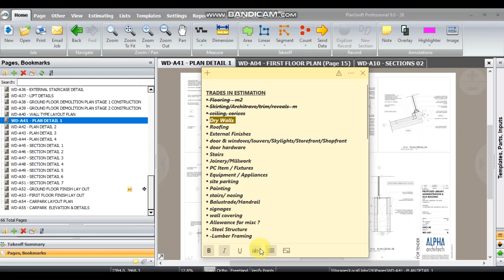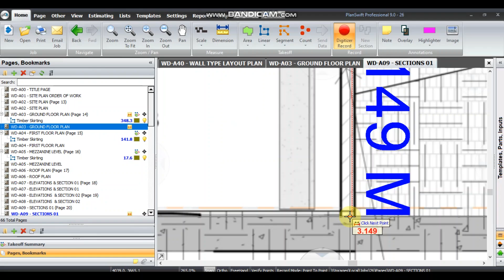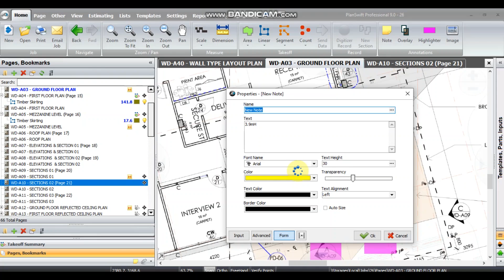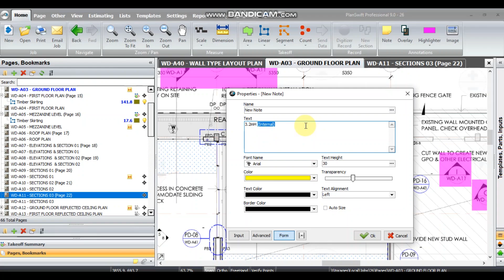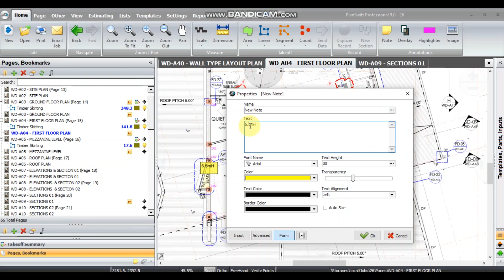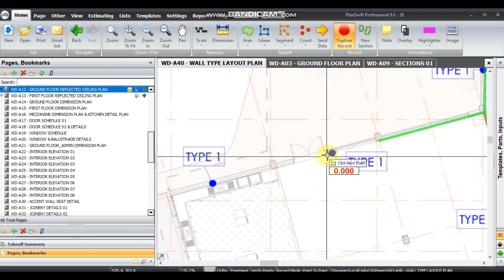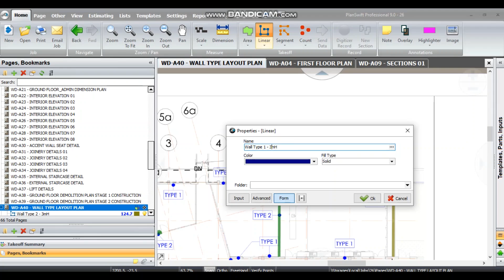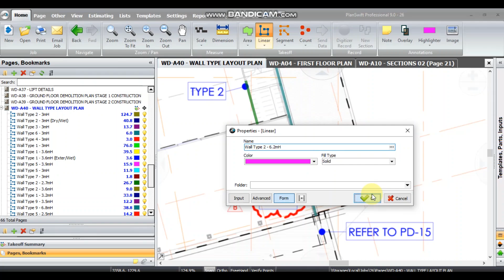ESTIMATION COURSE|AUSTRALIA BIDDING|GENERAL CONTRACTOR|LECTURE-05